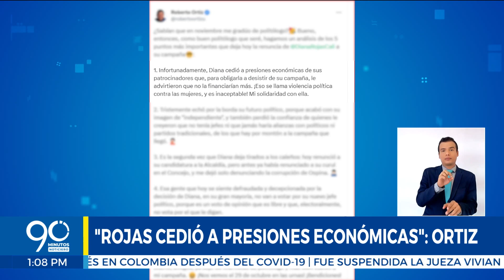Análisis de alianza: Esto es lo que opinan los candidatos y expertos